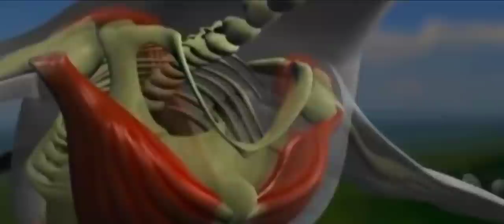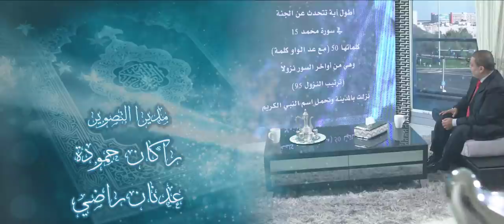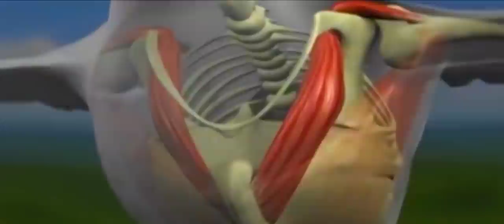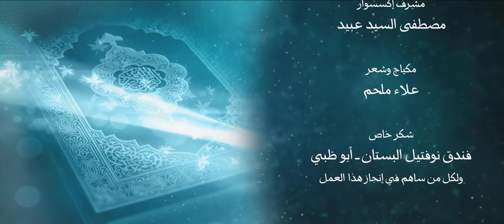أنزله بعلمه 29 هندسة الطيران لدى الطيور والبعوض